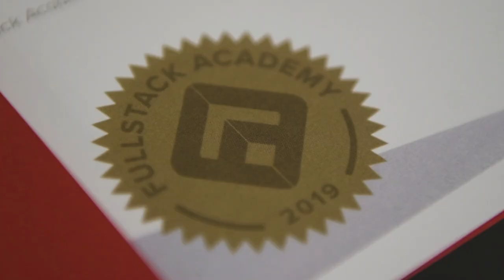Cyber NYC & Fullstack Academy: Building New York City’s Cybersecurity Workforce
Through innovative partnerships like Cyber Bootcamp, Cyber NYC is closing the readiness gap and delivering in-demand skills that directly meet cybersecurity industry needs. These initiatives are building a more inclusive business community that better reflects—and benefits from—New York City’s diversity.

Cyber Bootcamp recently graduated its first cohort of students in September 2019. Meet them in this short video then learn how you can get involved